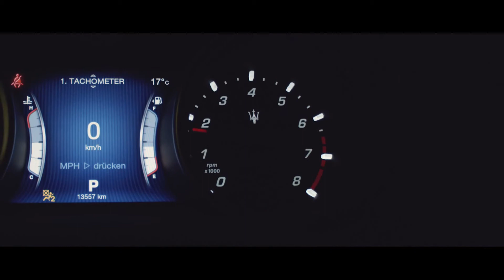MASERATI GHIBLI experience